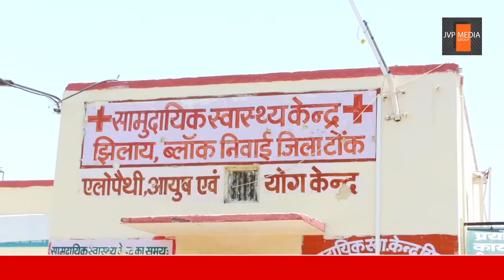बेटी के जन्म पर मिलने लगे हैं बेबी किट Hariram Kiwada सरकारी हॉस्पिटल झिलाई Dr. Anwar. Rajesh Sharma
jvp media group jaipur